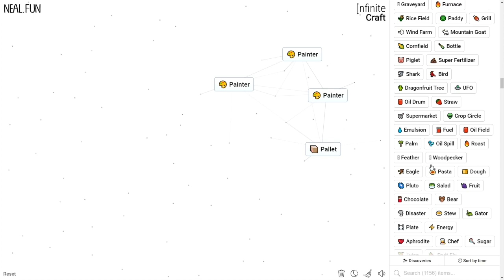How to Make a Painter in Infinite Craft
How to Craft a Painter in Infinite Craft